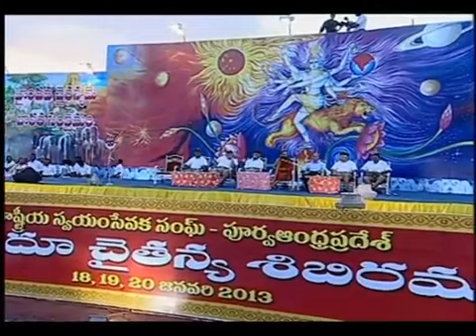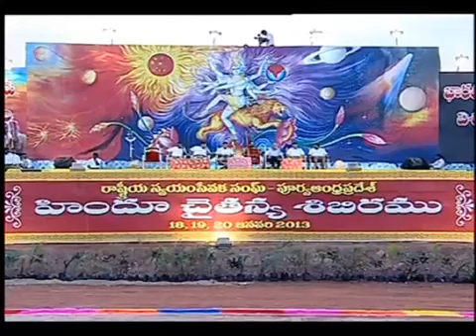Hindu Chaitanya Sibiran - Srimannarayana Ramanuja Chinna Jeeyar Swamiji speech